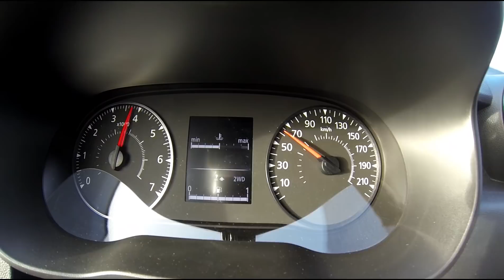Accelerazione Dacia Duster 2018 1.5 diesel 110 cv 0-100 km/h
Il nuovo Dacia Duster si rinnova completamente rispetto al passato. Con il motore 1.5 da 110 cavalli ecco come accelera da 0 a 100 km/h